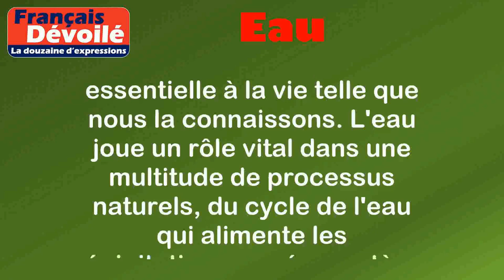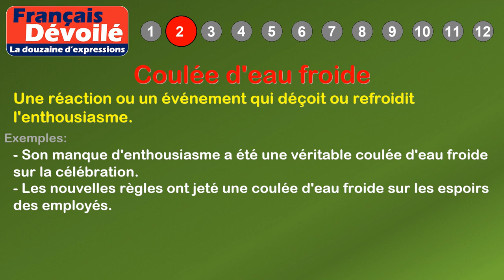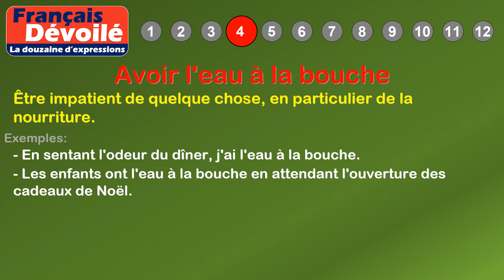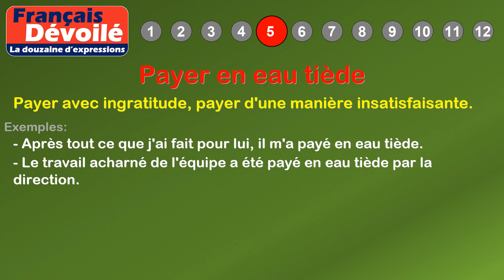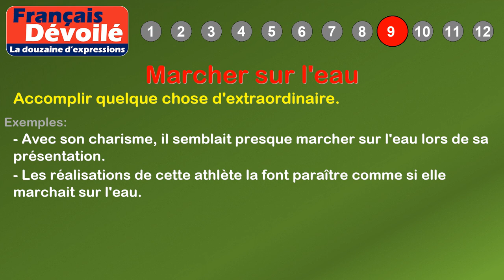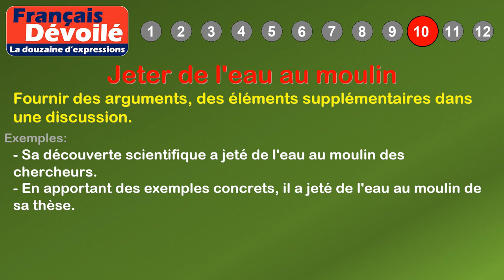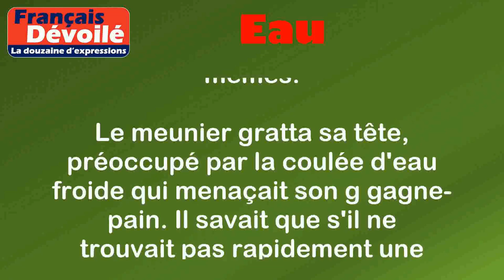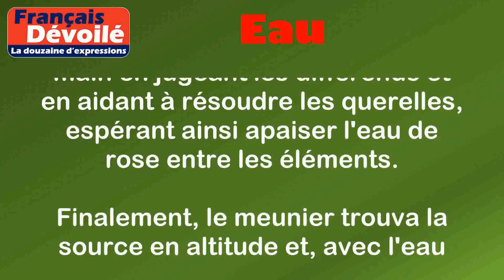Thème - Eau (La douzaine d'expressions)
00:00 Introduction
00:18 Définition: Eau
01:17 1. Avoir de l'eau dans le gaz
01:41 2. Coulée d'eau froide
02:06 3. Eau qui dort
02:32 4. Avoir l'eau à la bouche
02:56 5. Payer en eau tiède
03:21 6. Tirer les vaches d'eau
03:45 7. Avoir de l'eau dans le vin
04:10 8. Chercher de l'eau au puits
04:36 9. Marcher sur l'eau
05:01 10. Jeter de l'eau au moulin
05:26 11. Ne pas être dans son eau
05:51 12. Eau de rose
06:31 Histoire